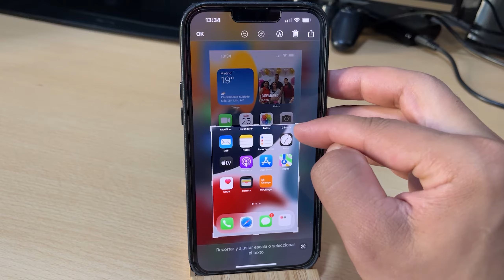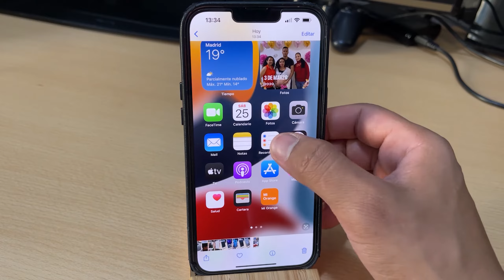Como Hacer Una Captura de Pantalla En iPhone 12, 12 Mini, 12 Pro y 12 Pro Max